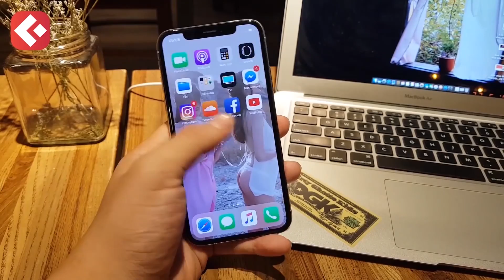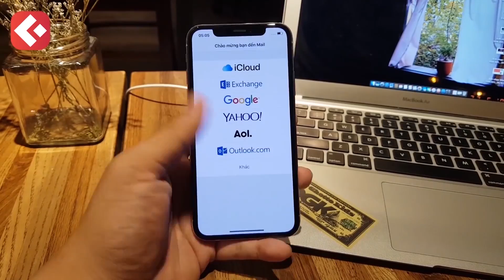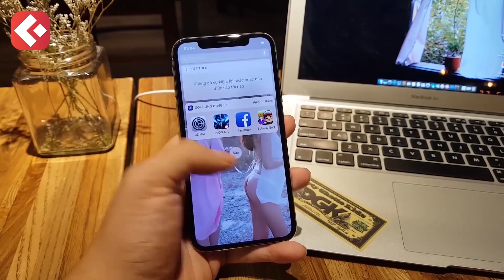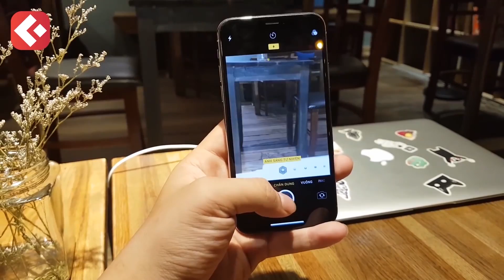iPhone X quốc tế lại sập giá tiếp chỉ còn 16 triệu